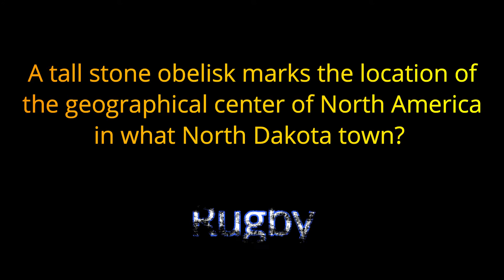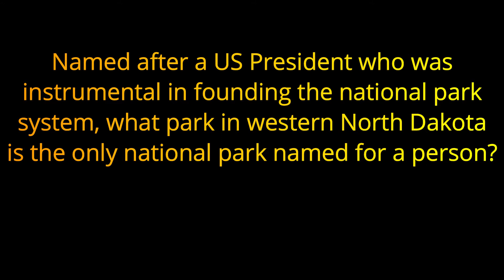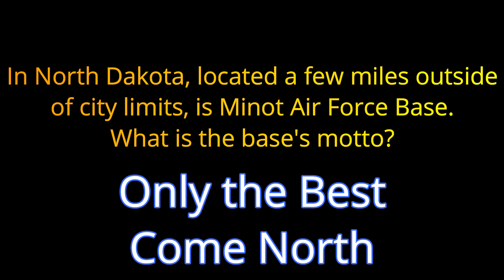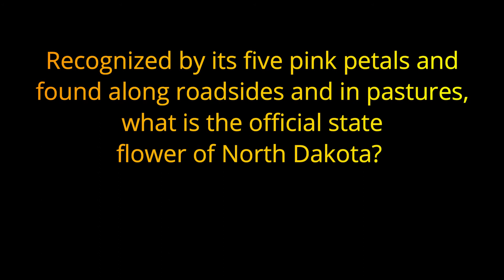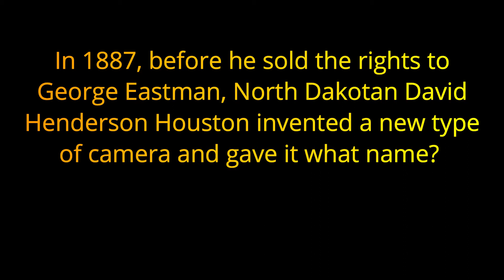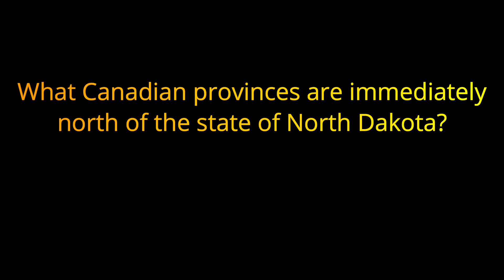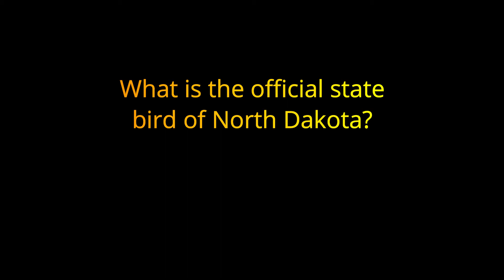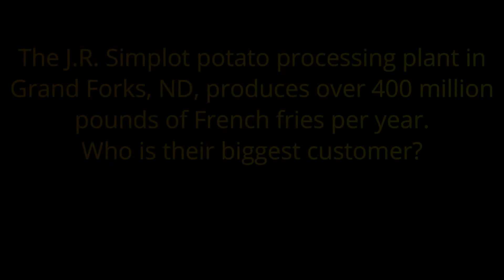NORTH DAKOTA - TRIVIA QUIZ - 20 Questions about the state of ND {ROAD TRIpVIA- ep:219]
STATE TRIVIA:
NORTH DAKOTA
20 Questions
EPISODE 219

20 Questions / 10 Minutes